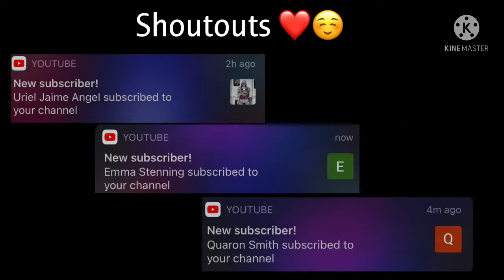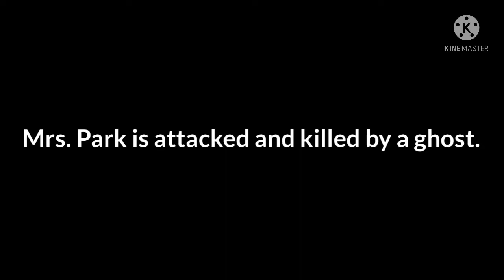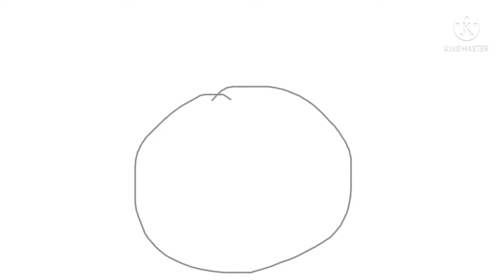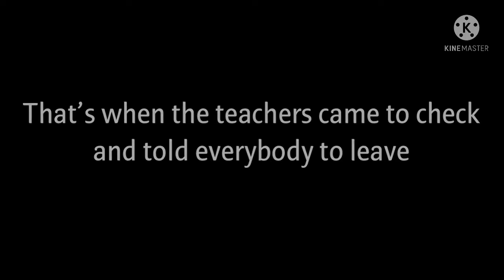||Best friend|| Horror|| GCMM||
Hello 😊!!

Sorry for not uploading on Monday
I hope you guys enjoy this story :) I’ll be making pt.2 maybe 🤔 … and also turn on your post notifications to know when I upload !!